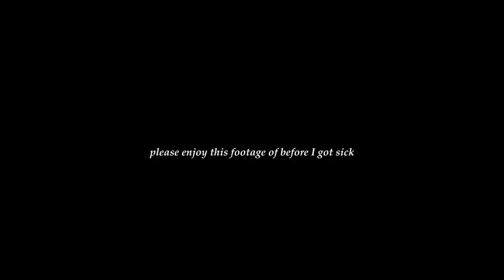Resetting my life after getting sick | Deep cleaning and disinfecting reset routine